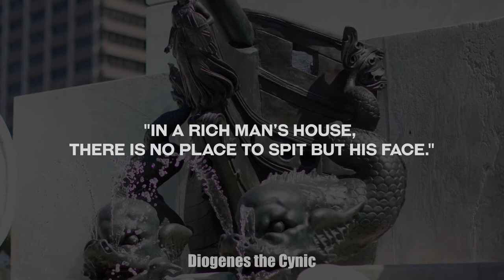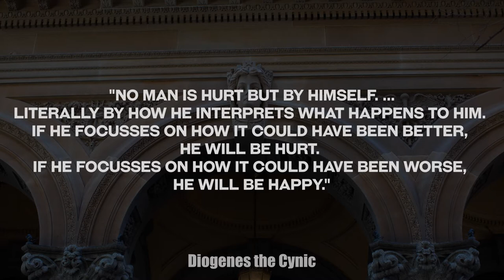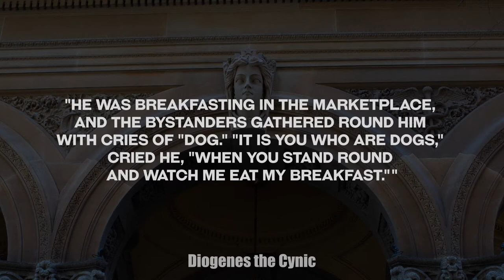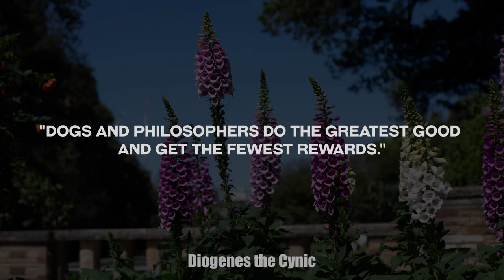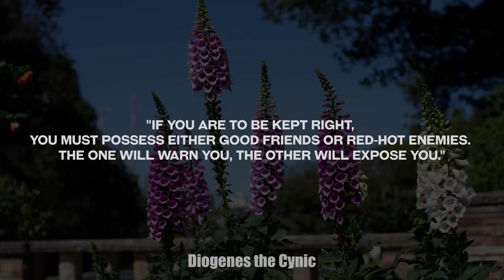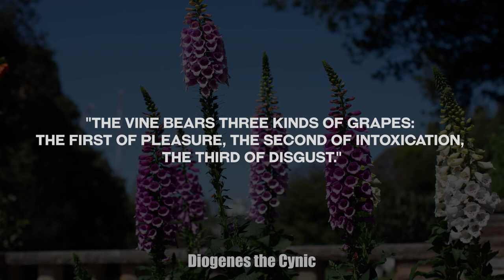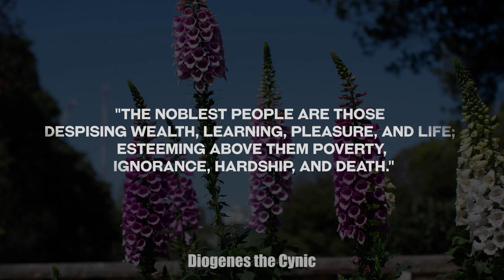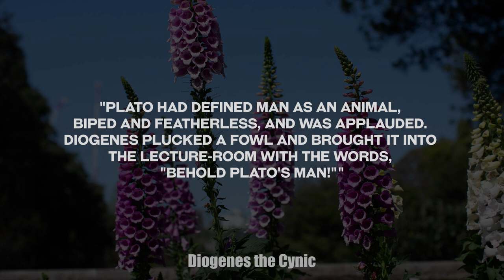Diogenes Greatest Ancient Greek Quotes On Virtue And Poverty One Of The Founders Of Cynic Philosophy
This video contains some of the best quotes from Diogenes the Cynic, an Ancient Greek Philosopher, and one of the Founders of Cynic Philosophy. Quotes on  Life, Poverty, and Virtue.

Diogenes also known as Diogenes the Cynic , was a Greek philosopher and one of the founders of Cynic philosophy. He was born in Sinope, an Ionian colony on the Black Sea coast of modern day Turkey, in 412 or 404 BC and died at Corinth in 323 BC.
Diogenes was a controversial figure. His father minted coins for a living, and Diogenes was banished from Sinope when he took to debasement of currency. After being exiled, he moved to Athens and criticized many cultural conventions of the city. He modelled himself on the example of Heracles, and believed that virtue was better revealed in action than in theory. He used his simple lifestyle and behaviour to criticize the social values and institutions of what he saw as a corrupt, confused society. He had a reputation for sleeping and eating wherever he chose in a highly non-traditional fashion, and took to toughening himself against nature. He declared himself a cosmopolitan and a citizen of the world rather than claiming allegiance to just one place. There are many tales about his dogging Antisthenes' footsteps and becoming his "faithful hound".
Diogenes made a virtue of poverty. He begged for a living and often slept in a large ceramic jar, or pithos, in the marketplace. He became notorious for his philosophical stunts, such as carrying a lamp during the day, claiming to be looking for an honest man. He criticized Plato, disputed his interpretation of Socrates, and sabotaged his lectures, sometimes distracting listeners by bringing food and eating during the discussions. Diogenes was also noted for having mocked Alexander the Great, both in public and to his face when he visited Corinth in 336 BC.

The composition has been looped to fir the video runtime.